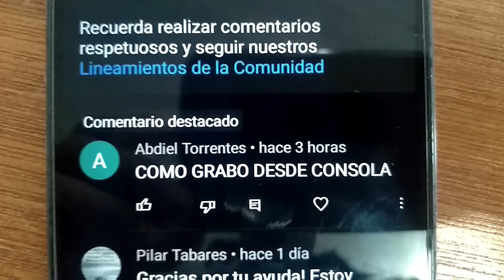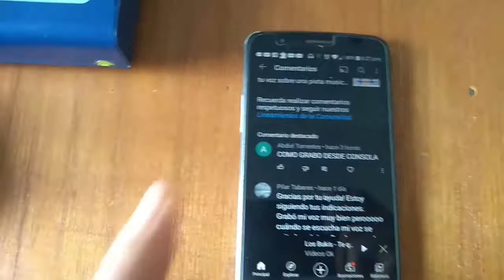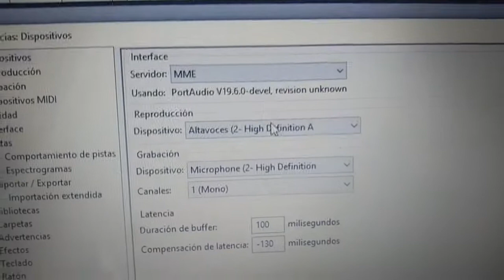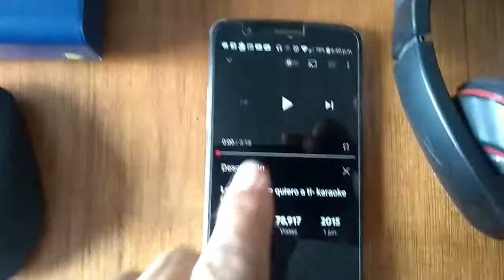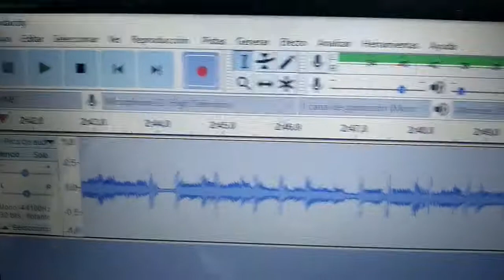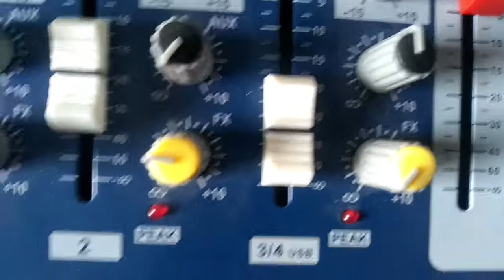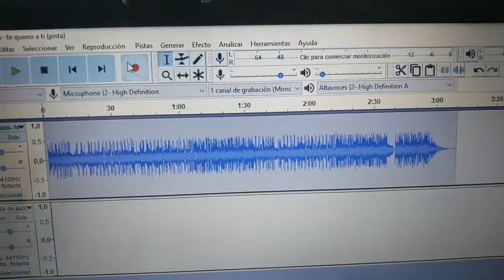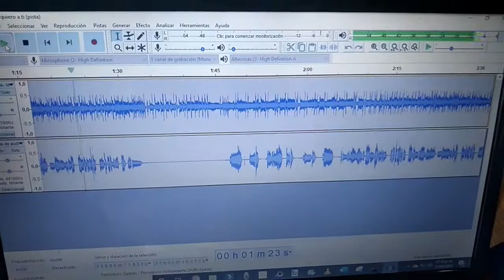Grábate cantando desde una Consola en Audacity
Grabarte desde una consola en Audacity te permite tener mas control de la música y como graduas los efectos del micrófono. Es muy facil i sigues este tutorial. Toma en cuenta que estoy usando la version 3.0.2 de Audacity.